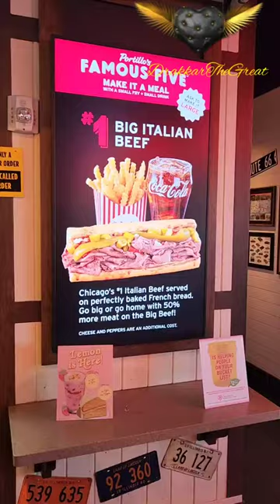DrakkarTheGreat Vacation Vlog Part 1: Couple of Places When I Touched Down In Arizona ✈️🌴